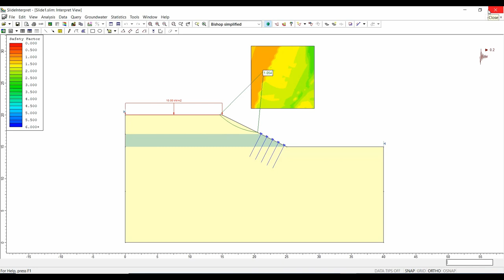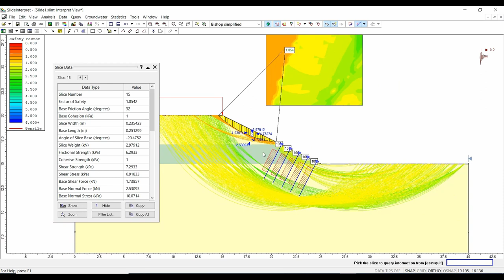Tauranga slope stability - The effect of soakage from infill housing on Te Papa Peninsula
R&D project by: Gengjian Cui
Supervisor/s: Dr Kim de Graaf

BE(Hons) research & development project.
Waikato Engineering Design Show, 2022, School of Engineering, The University of Waikato